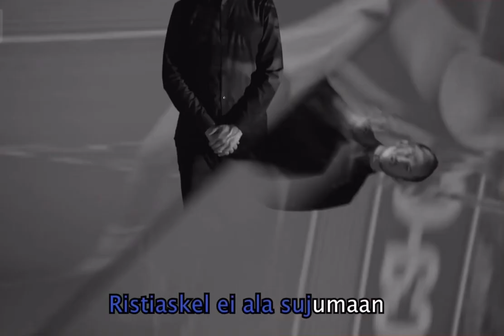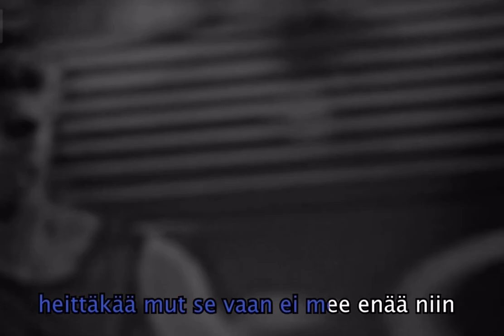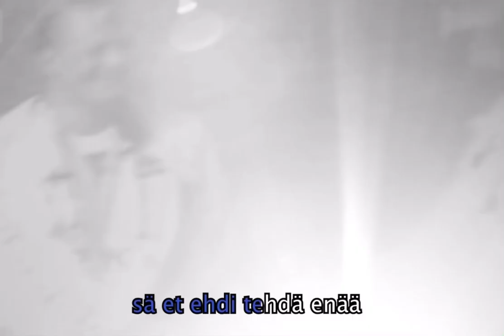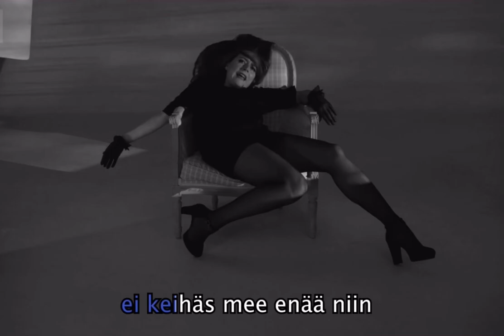Villi Kortti - Keihäänheiton haudalla